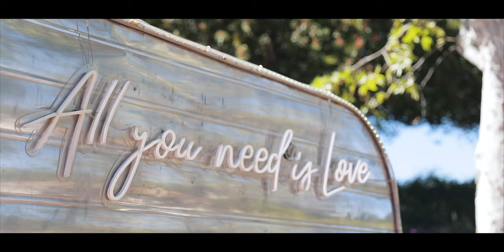"This is a day of celebration over a decade in the making" // Quail Ranch Wedding Video